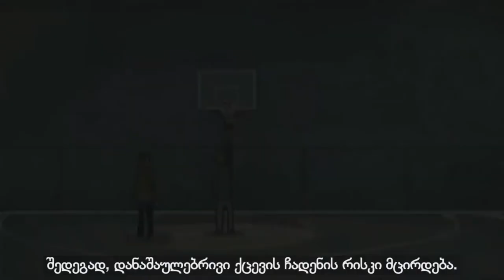სოციუმი 27.04.2020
თოქ -შოუ ,,სოციუმი"
თემა: არასრულწლოვანთა დანაშაულები,სტატისტიკა,გარემო და ფაქტორები. როგორ დავიცვათ მოზარდები მავნე  ზეგავლენისგან.
1 ბლოკი-ანა ჩაფიძე,იურისტი,მოწვეული ექსპერტი.
2 ბლოკი- გელა სიორდია,იურდიული დახმარების სამსახურის ქუთაისის ბიუროს უფროსი, არასრულწლოვანთა მართლმსაჯულების სპეციალიზირებული ადვოკატი.